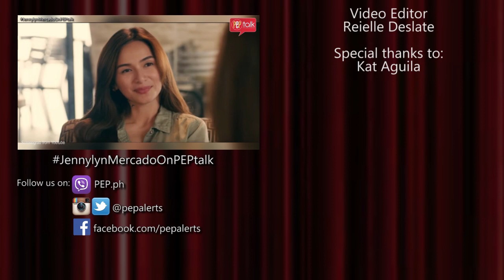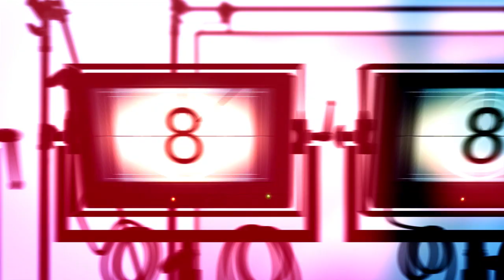PEP TALK CHALLENGE with Jennylyn Mercado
Jennylyn Mercado admits to skipping bath and sometimes talk to herself.